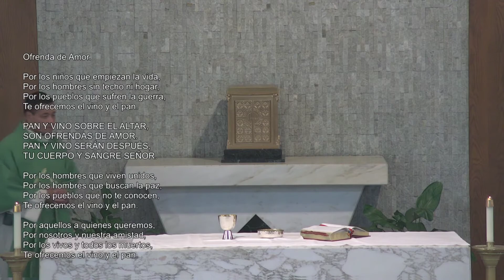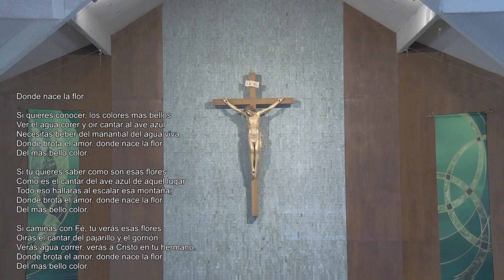Santa Misa - Domingo 9 de Agosto, 12:15pm - Domingo 19o de Tiempo Ordinario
Santa Misa - Domingo 9 de Agosto, Domingo 19 de Tiempo Ordinario

Oración de Comunión Espiritual

Señor, no permitas que jamás me aparte de Ti.
Amén
Sus continuas donaciones se aprecian y necesitan: